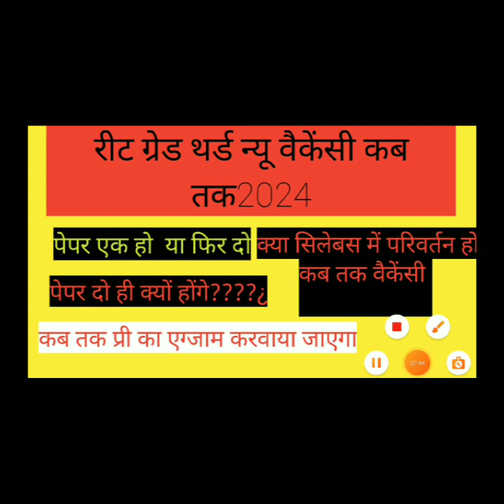#2023 reet2024 cmo pmo रीट नई वैकेंसी कब तक@sciencebydharmendra254